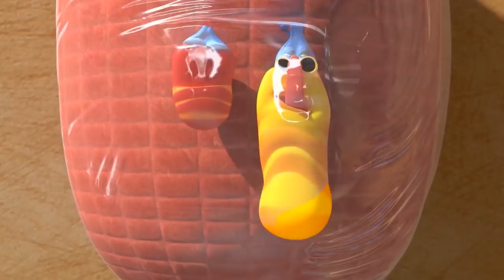LARVA | CHOCOLATE DONUT | 2019 Cartoon | Cartoons For Children | WildBrain Cartoons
"Out on the loney, cold street of New York City, Red and Yellow suffer from
 starvation. When they are about to collapse from hunger something came
 into their sight! A Donut! Now the competition starts between Red and
 Yellow to take over the donut!"

🐌 THE CHARACTERS 🐌
💛 Yellow 💛